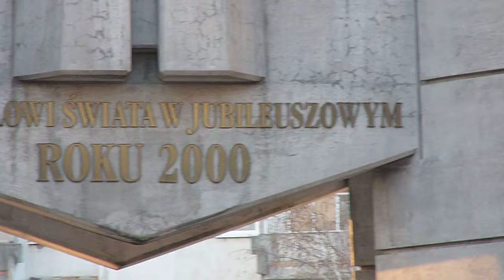video- Droga Krzyżowa w Kościele Św. Maksymiliana w Lubinie 03.04.2009.cz.5